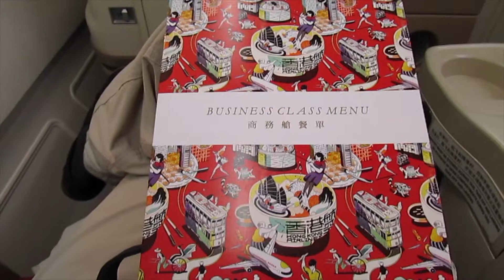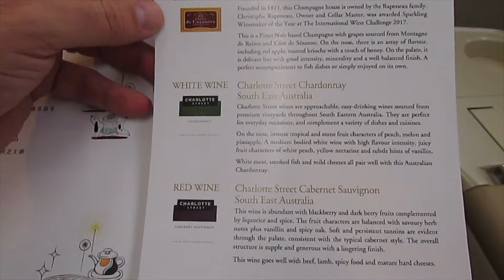HKG BKK Hong Kong Airlines A330 Business class A330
Flight review of an A330 from Hong Kong Airlines in Business class from Hong Kong to Bangkok